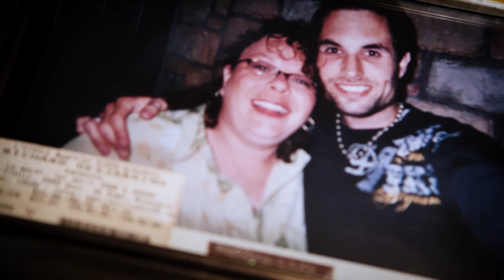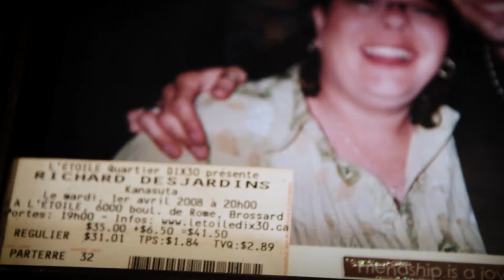Fans de Country | Carl Cadorette